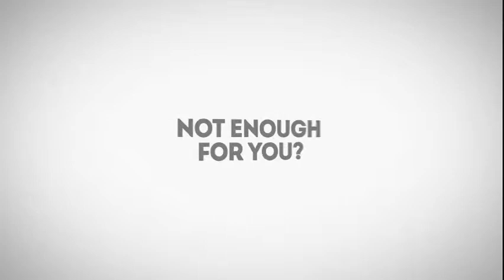Low Commission|One Percent Commission Rate| Real Estate Agents Burlington Ontario | MLS® REALTOR®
Are you looking for Professional Real Estate Services at a Great Commission Rate in Burlington?

Do you want to SELL with an Experienced, FULL-TIME REALTOR® ?

Don’t worry we have the SMART Solution.
Your Search for Full Service & Great Commission Rates is OVER!!!

A Local LEADER in Real Estate Commission Solutions since 1995.

We are the SMART Choice for: Home Owners, Commercial Property Owners, Investors and Developers.

Now you can SELL with a FULL-TIME, Knowledgeable REALTOR® for a Super Commission Rate.

All types of Real Estate Qualify for our GREAT RATES:
Residential Single Family Homes, Townhouses: Condos & Freehold, Condominium Apartments, Commercial and Investment Properties.

Not enough for you?

Want to know the reasons to choose us?

Innovative & Creative Solutions, Low Commission Rates, FULL-TIME Professional Service and 25+ years of Local Area, REALTOR® Experience.

See what our Clients say by visiting our Testimonial

Looking for a Low Commission Real Estate Agent when Selling Your Home on MLS® with a REALTOR® in Burlington Ontario??

We'll Sell Your Home for a Great Commission Rate on MLS®. Our brokerage has been providing our clients alternative commission rates and outstanding REALTOR® service since 1995. A Low Commission Rate for Listing your Burlington Ontario home on MLS® with an experienced, Full Time REALTOR® with over 25+ years of real estate sales experience. Listing your Burlington Ontario area home for a Low Commission Rate with a REALTOR® on MLS® will give you the exposure and professional representation you need to get the results you want when selling.

Anyone can SAY they'll sell your home for a good commission rate. Andrew Ielasi, Broker of Record of Corona Realty Inc., Brokerage has been providing his clients with great commission rates, outstanding REALTOR® service and proven Results since 1995. If you're thinking of selling you'll need a REALTOR® who'll provide FULL Service and MLS® exposure at a reasonable commission rate.

Smart Consumers know that it's not what you PAY, it's what you GET! And with Andrew, you GET Proven Results.

So, make the SMART Choice!